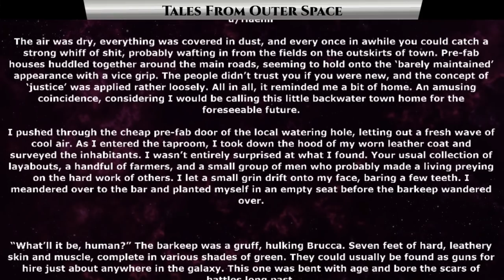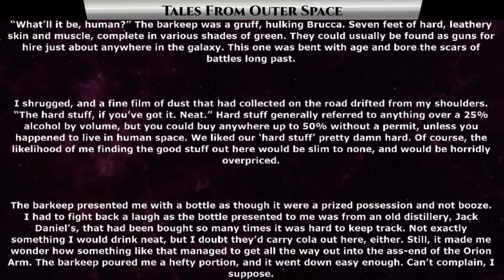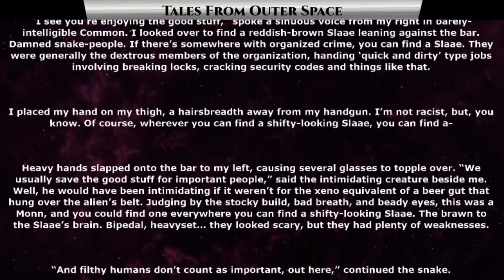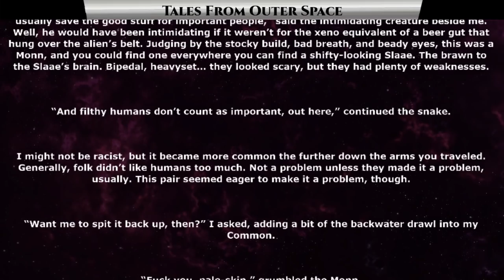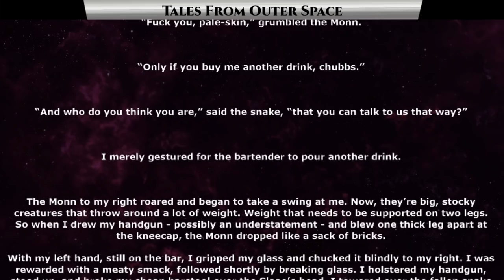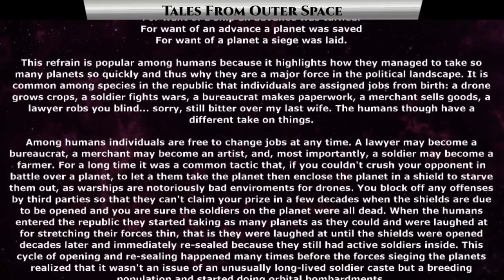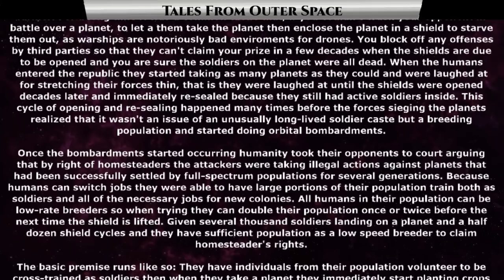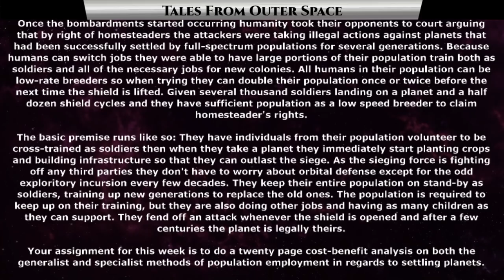1364- Human Space Cowboy in a backwater bar & For want of a rivet a colony was.. | Humans Are OP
{TimeStamps}
00:00 Intro
00:23 Backwater
06:23 For want of a rivet a colony was formed

Thank you to Tier 4 and 5 Patreons and Channel Members:
Revius
H-Town_F2
Brenton Verlo
john silva
LanScaper
William Howard
Sergeant Boomer
John Shafer
DoomSnek
Brian Means
Elim Tevir
Henry Hammerhead
Slackers United
B-Robbo
Robothaus
FallenAngeI
VulDwiin
James Kay
Ágoston Szabó
MrBishop077
Stuart Ford
angry t1t5
AzureKaizen
Ithilia
Ryan Barkenhagen
Ágoston Szabó
Blue Dragon
Trevor Smith
Cam Maxwell
Casper Arnholtz
Astraya Hauck
jordan Buxbaum
ANGRY MARINE
Albardin Guster